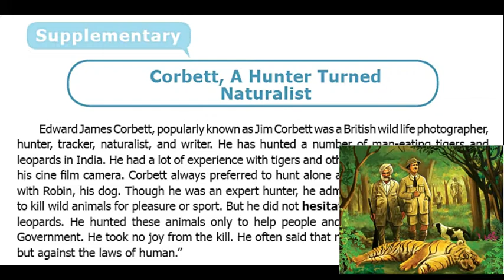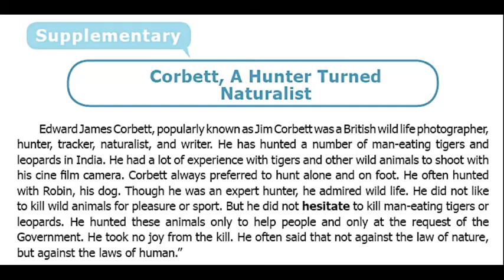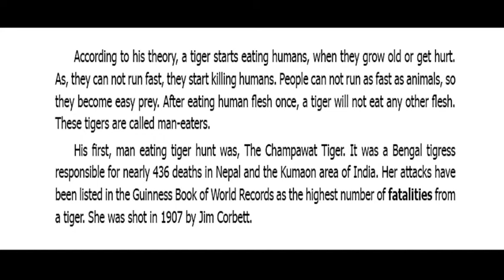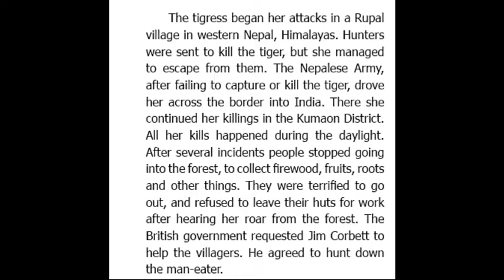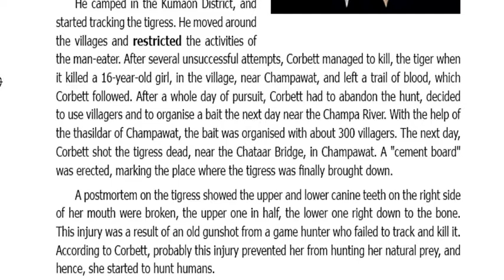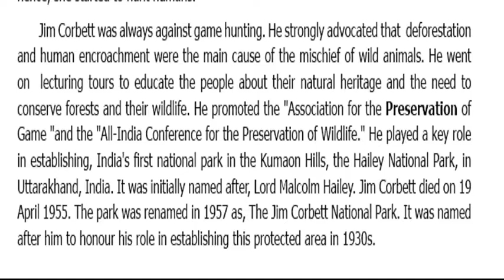jim corbett VIII th - by josaba